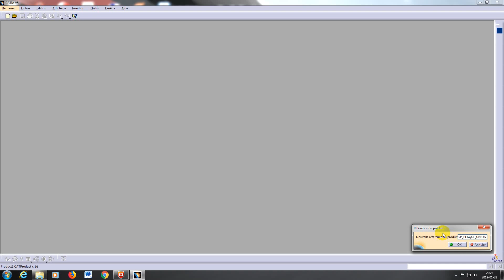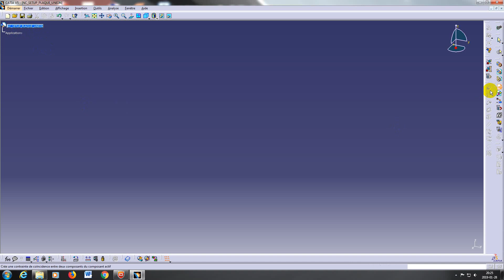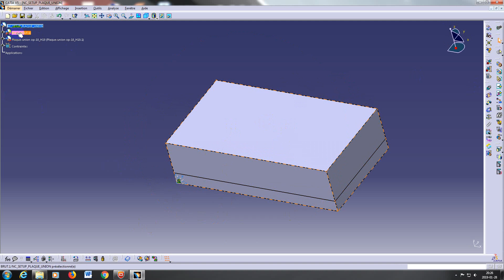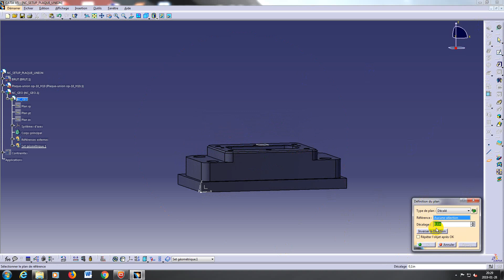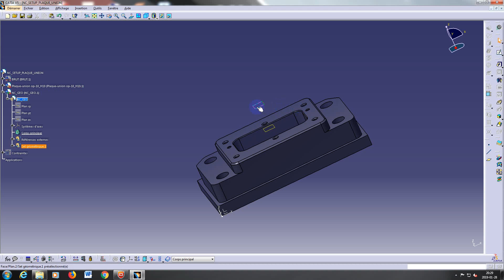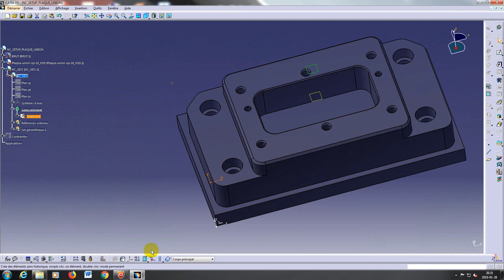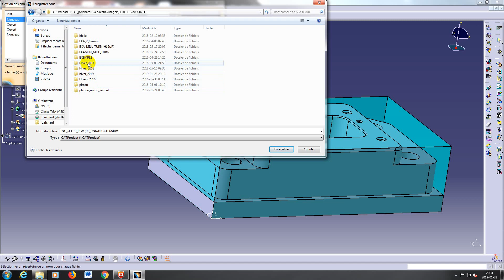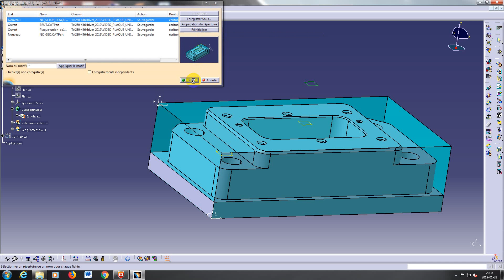NC CREATION PRODUIT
Création du CATProduct avant le CATProcess